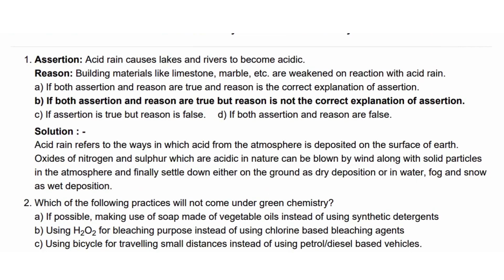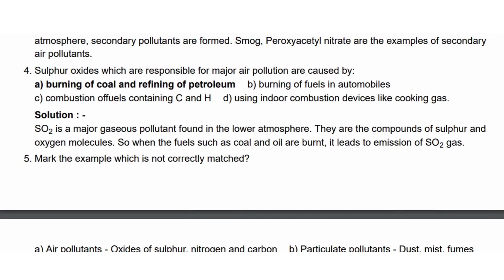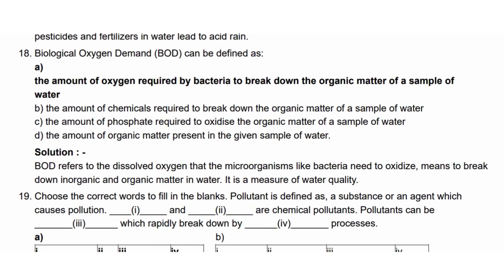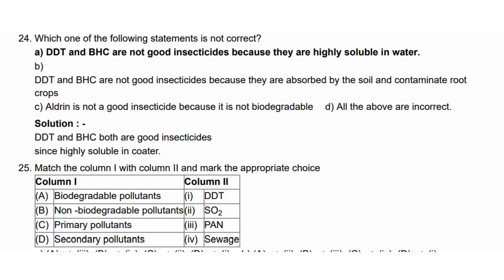Environmental Chemistry NEET Chemistry Q & A with Solutions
NEET Chemistry - Environmental Chemistry Question and Answers with Solutions

Maximize your NEET 2024 preparation with our Online Test Series & Mobile App!
Get instant results from 100+ mock tests. Build your confidence with real-time practice and access to the previous year's questions.

Chemistry Subject - All Chapters Q & A for NEET Entrance Exam

Feel free to spread the word – share the videos with your friends and classmates.